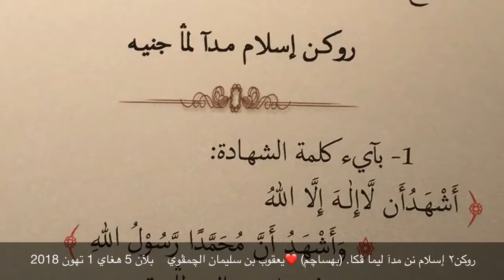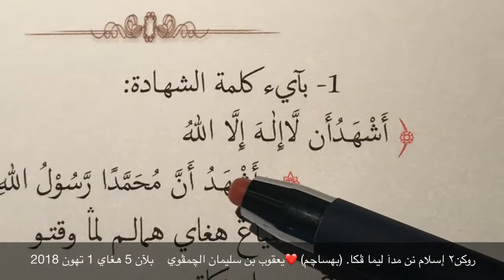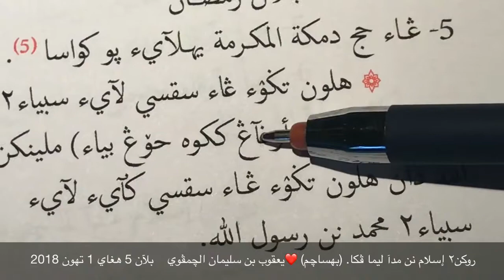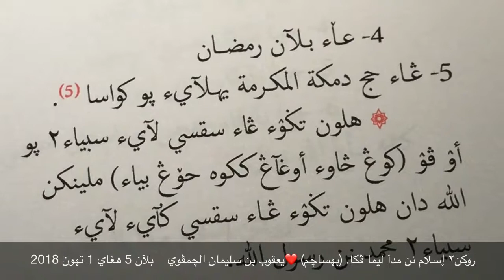روكن٢ إسلام Pillars of Islam